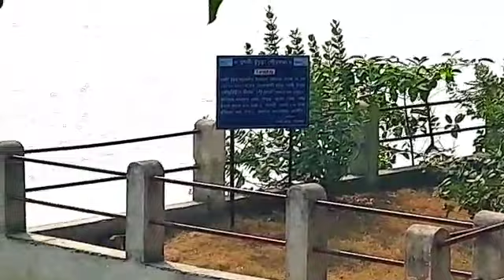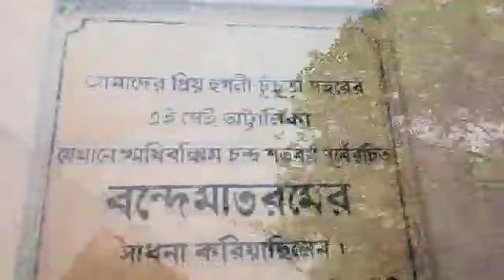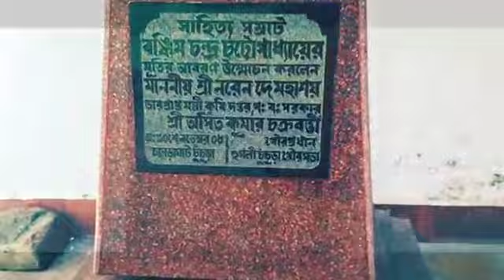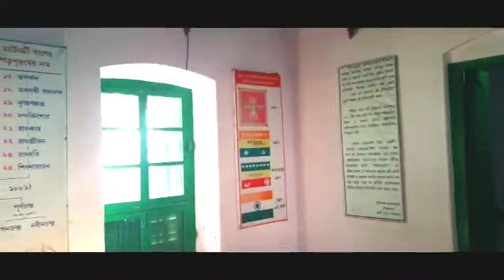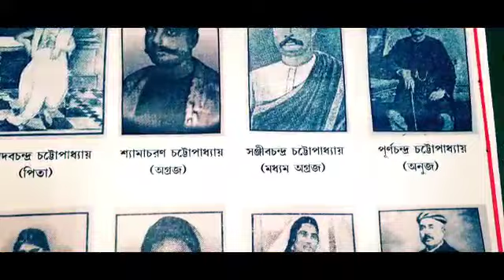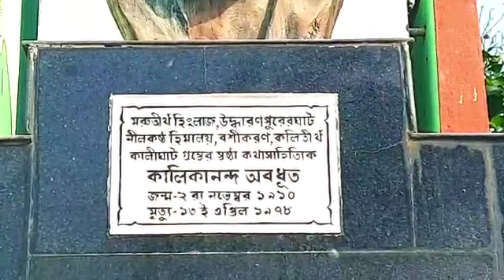Bankim bhavan / Bandemataram bhavan / বম্কিম ভবন / বন্দেমতরম ভবন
ভারতের স্বাধীনতা আন্দলনের বীজ মন্ত্র "বন্দেমাতরম " গান টি সৃষ্টি হয়েছিল যে বাড়ি তে এবং "আনন্দমঠ " , "কৃষ্ণকান্তের উইল ", "রজনী "
 ইত্যাদি উপন্যাস যে বাড়িতে বসে বম্কিমচন্দ্র রচনা করেছিলেন তা দেখুন ও তার ইতিহাস জানুন।